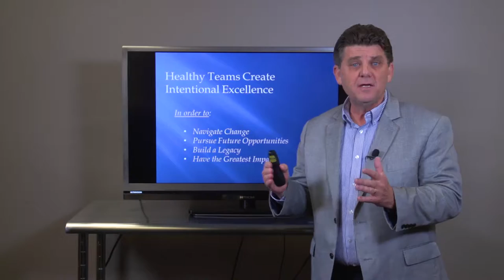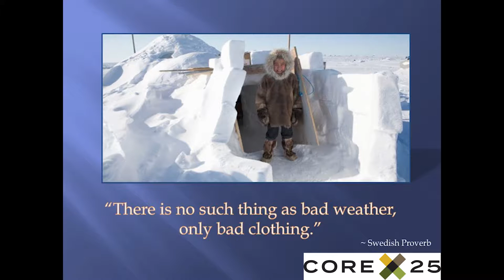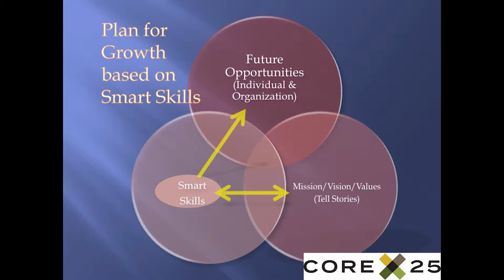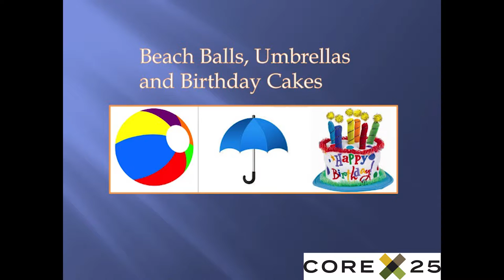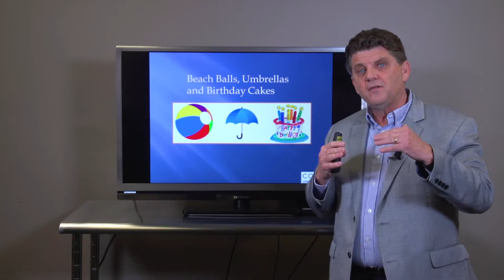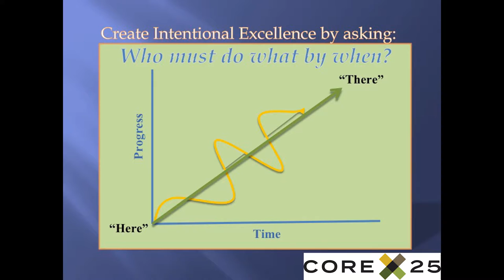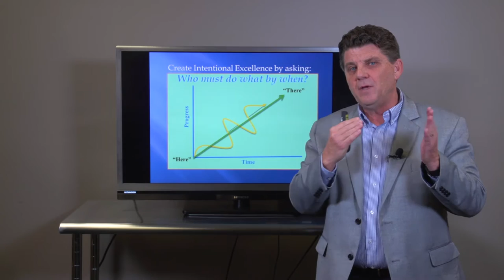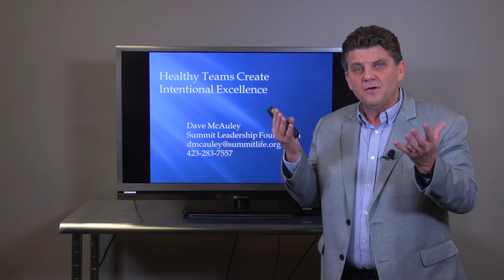Video 5 Intentional Excellence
Dave McAuley talks about intentional excellence in leadership in this Corex25 video.